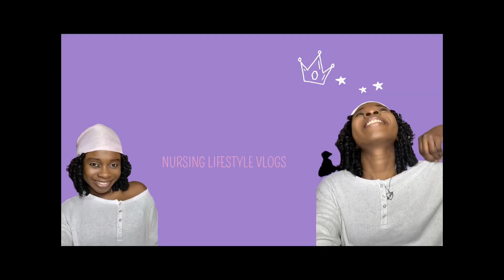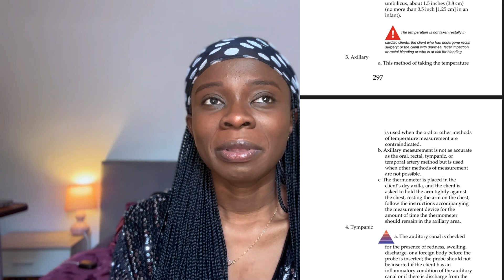85questions and out!!! | What I studied/did differently in my NGN NCLEX | Repeat testtaker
This video describes in details what I did/studied differently to pass my NGN NCLEX.

Joy IGHONOJIE, Always your paddy!💖

careassistant nurse jobswithvisasponsorship jobsearch ukjobs jobswitch switch from care assistant to Nurse, switch from senior carer to nurse, how to write a supporting statement, how to make a good cv, USA job application, USA nurses, NCLEX, pass NCLEX, USA , Canada, Australia, EB-3 visa processing, agencies.i